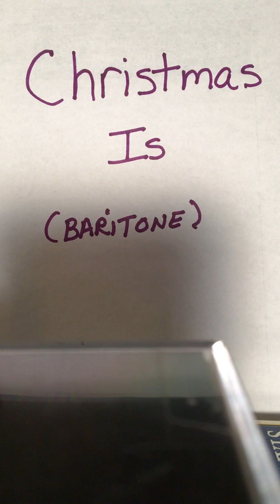Christmas Is -baritone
Rehearsal recording baritone